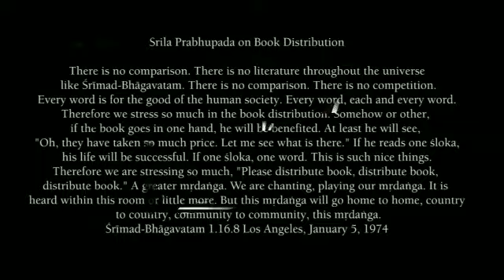Importance of book distribution. By HDG ACBSP.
Srila Prabhupada.